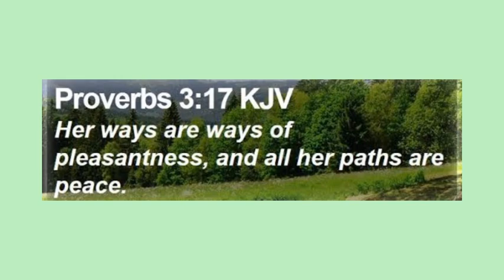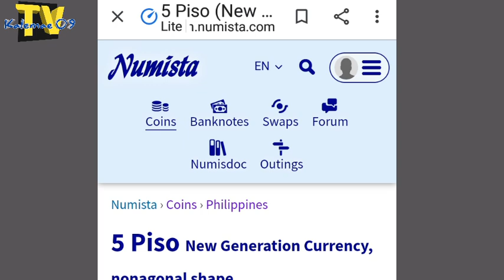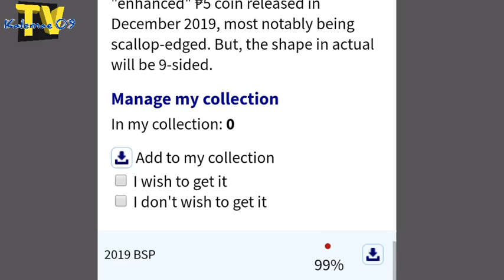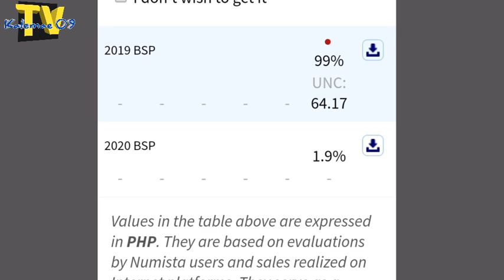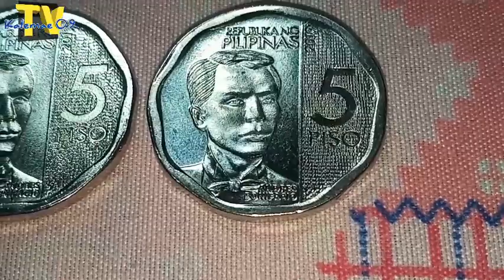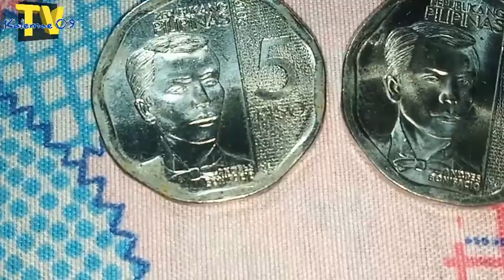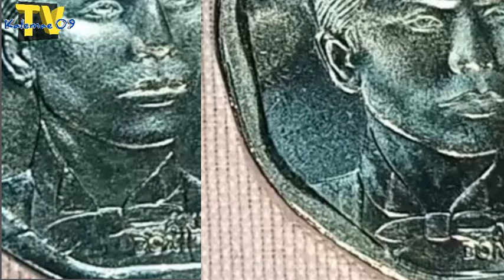meron knb? extra fine bow tie 5 piso 2019 nonagonal | KAALAMAN